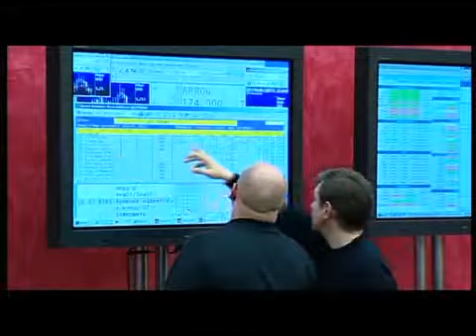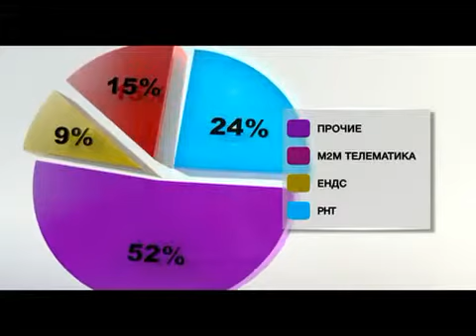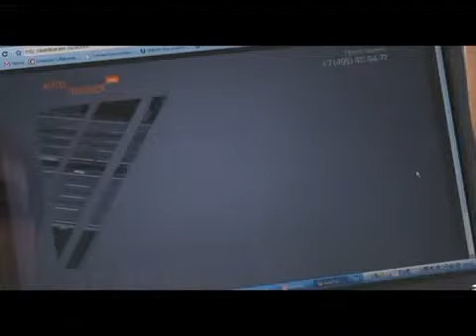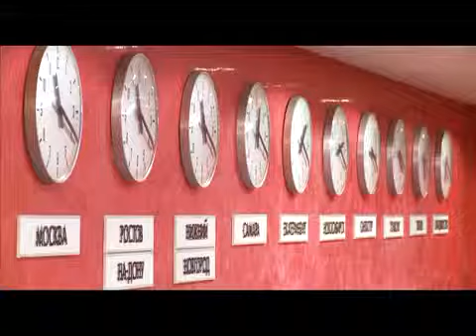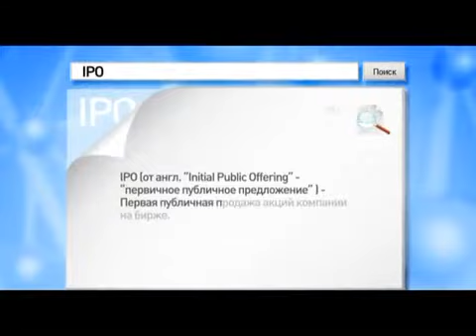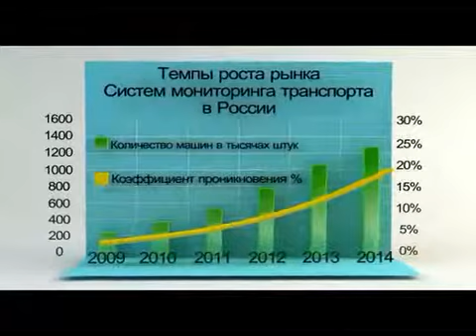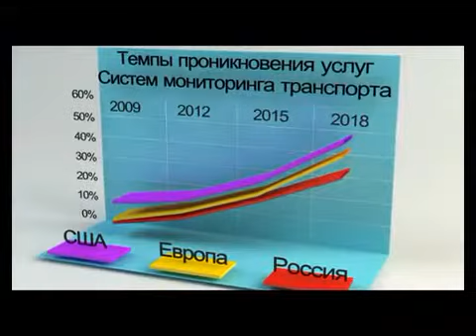"Русские навигационные технологии": от FFF до IPO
Компания "Русские навигационные технологии" прошла полный цикл развития венчурного бизнеса: вложив в 2003 году в разработки собственные средства, компания затем получила деньги от венчурного фонда, а сейчас планирует выход на публичный рынок.

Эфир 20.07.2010